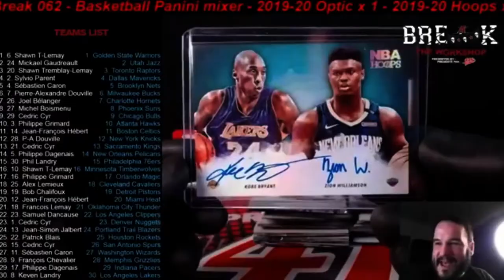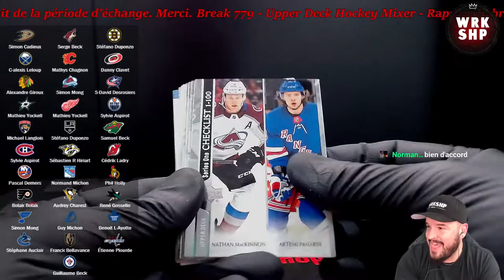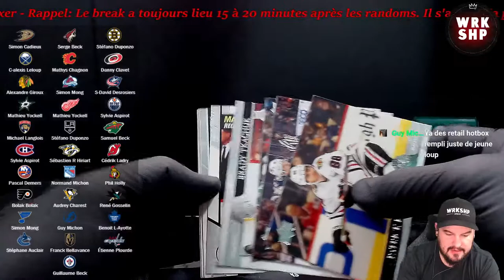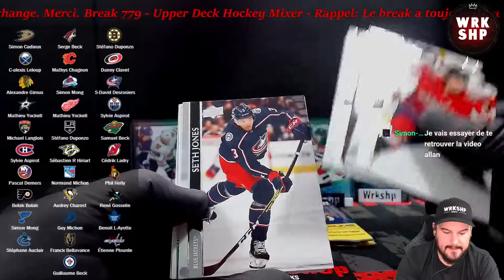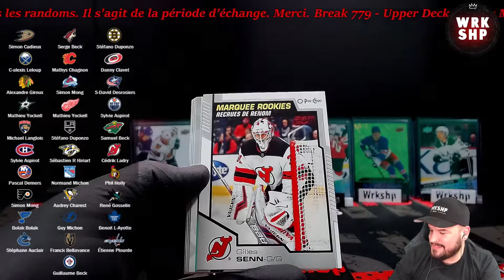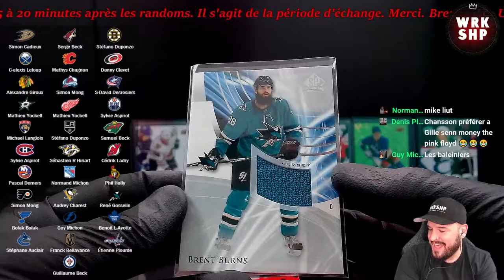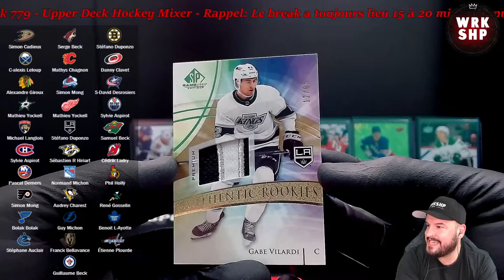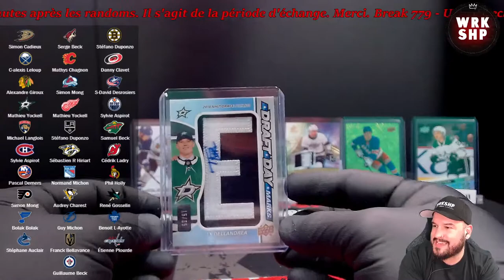Break 779. Upper Deck Hockey Mixer. 4 box. SP Game Used, Young Guns, Draft Day Marks.!!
2 x 2020-21 SP Game Used
1 x 2020-21 UD Series Two Retail
1 x 2020-21 UD Series One Blaster